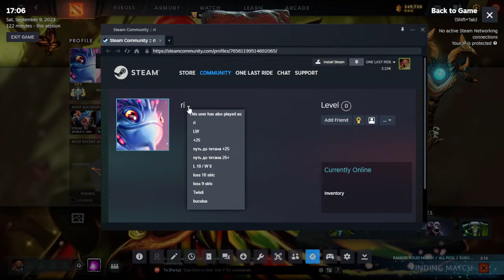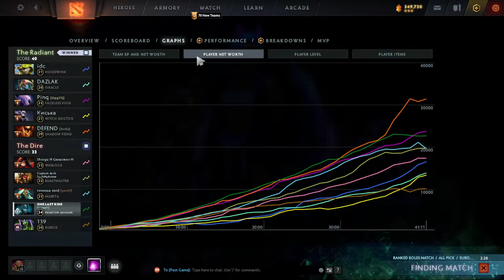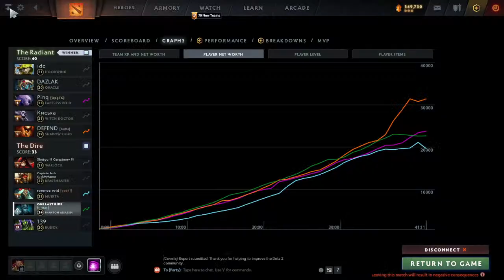Few games @dota2 LIVESTREAMING 🔴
Full Disclosure:
This is my personal YouTube channel where I upload videos that might be interesting to some people. I mostly use Serbian commentary, but some of my videos are in English.
Watch in 720p FULL SCREEN & listen with your headphones for the best sensation ;)